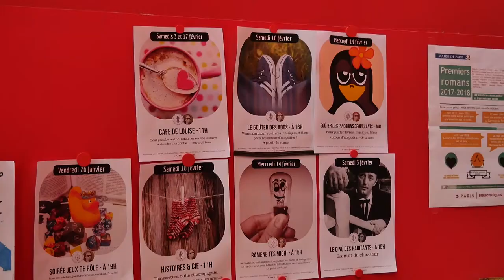Louise & Michel épisode 25 : février 2018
"Pluie de février vaut jus de fumier"

Même si "Pluie de février vaut jus de fumier" (Livre des proverbes français par Le Roux de Lincy, 1842) gageons que ce mois de février sera plus ensoleillé que ne l'a été celui de janvier. Quoiqu'il en soit, soyez sûrs que de notre côté, nous ferons notre possible pour ensoleiller votre quotidien (pour les jeux de mots, on repassera par contre) avec des animations à la pelle, de la bonne humeur garantie, des jeux de mots de qualité (ah non... on a dit non). Le tout arrosé de café et de thé à la menthe pour se réchauffer, bien évidemment !

Des bisous !